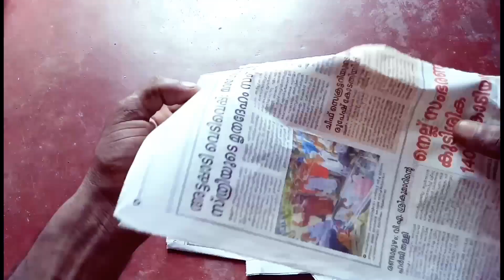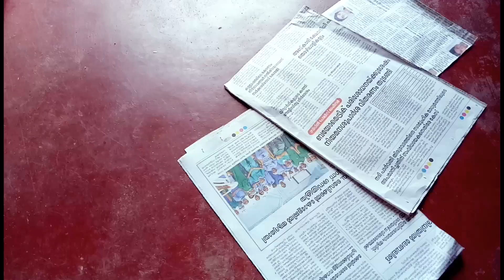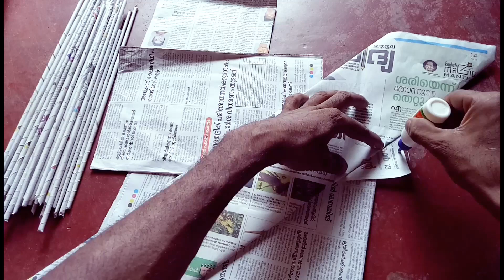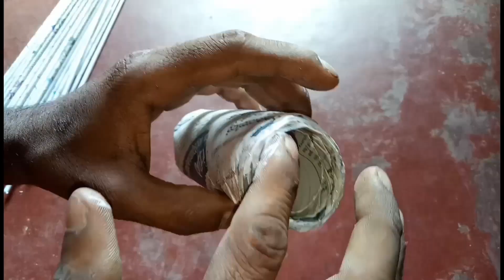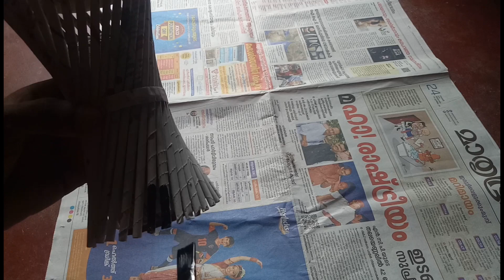Papper craft | news papper craft | flower vase💐💐💐💐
Ningalkkum undaakkamm simpleaayi. Try cheythu nokku